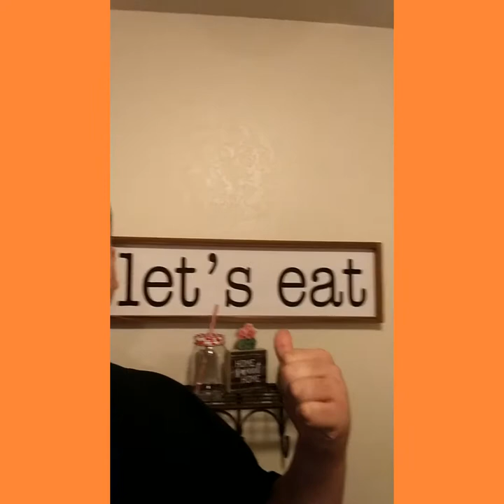Fred's Fish Fry cajun Tilapla Seafood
Delicious crunchy